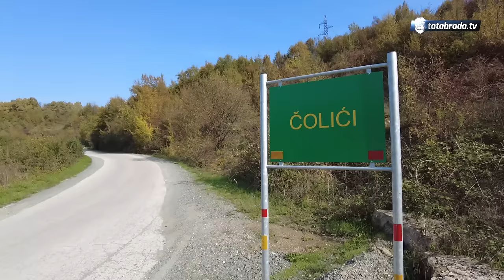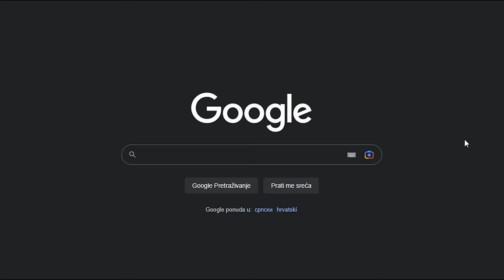VESELI IBRO i TIMA! - IMAO SI DVIJE! - De nemoj to govoriti, BILA SI I TI TREĆA!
ĆEHAJE B.B,
Srebrenik 75350